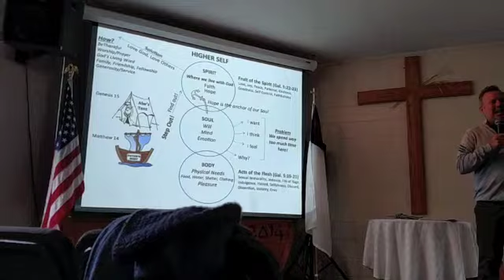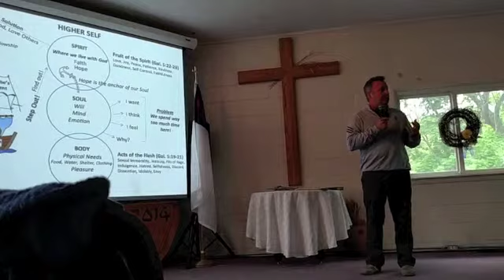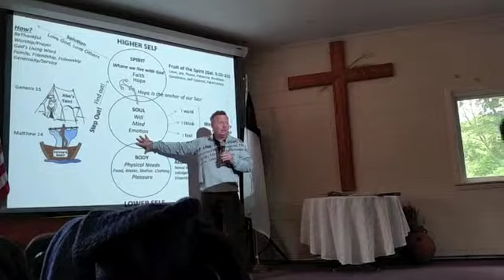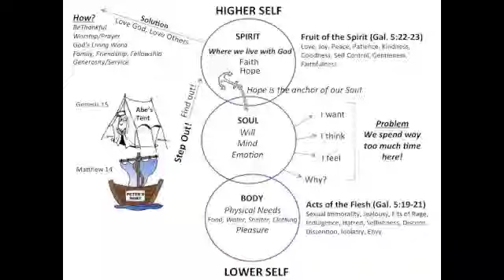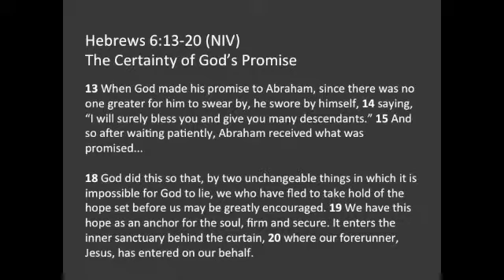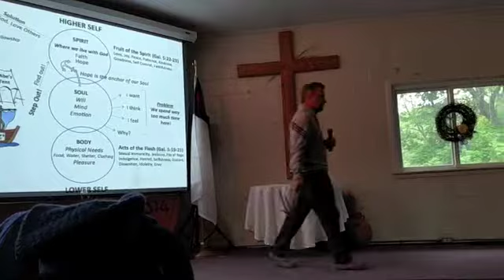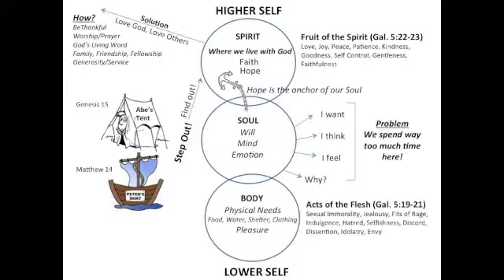Dave Halsey - Antrim Community Church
Antrim Community Church - Dave Halsey